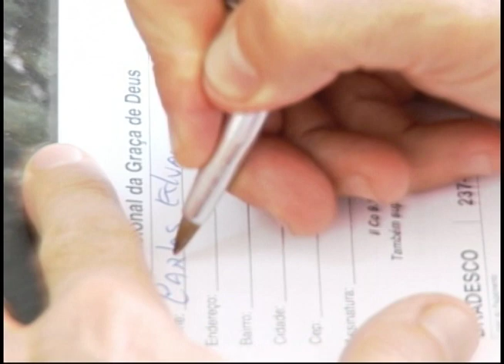Sponsor of Faith | Dr. Soares | Real Life Drama [ENGLISH]